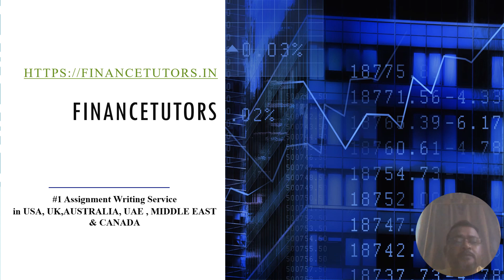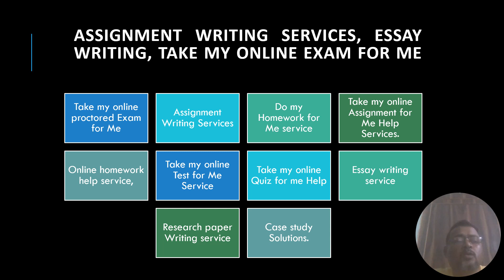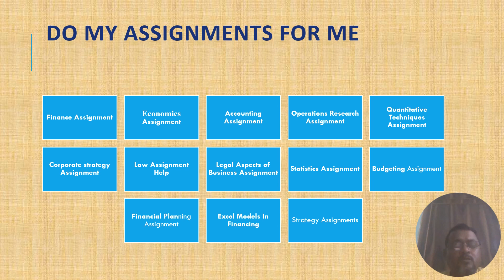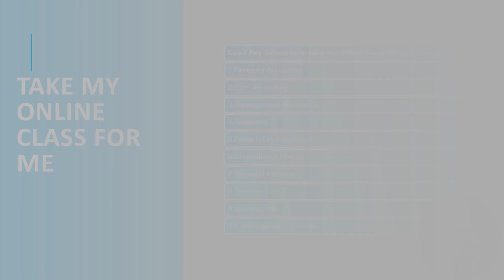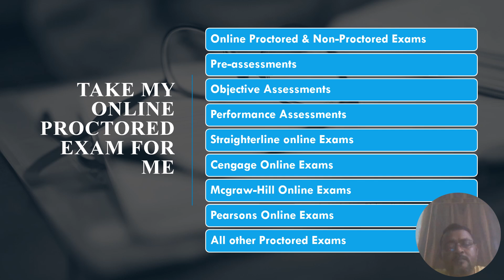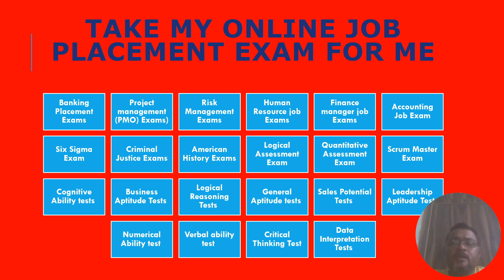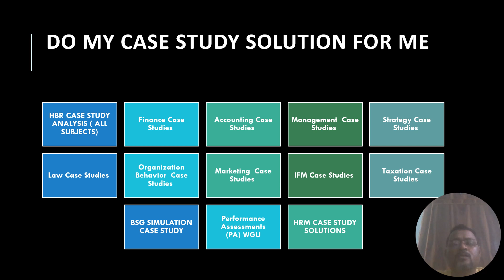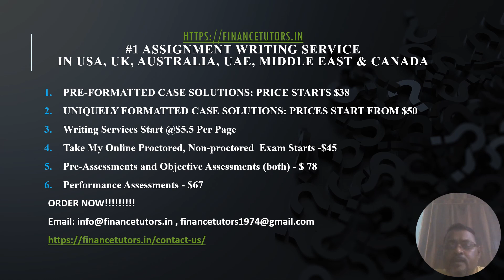Financetutors.in Academic Help Service Worldwide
Take my WGU Proctored Exam For me
MBA Assignment Help
Finance Assignment Help
Case study Solution Help
HNC Assignment Help
Finance Essay writing Help
Online Tutoring Service
Maths Assignment Help
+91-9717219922